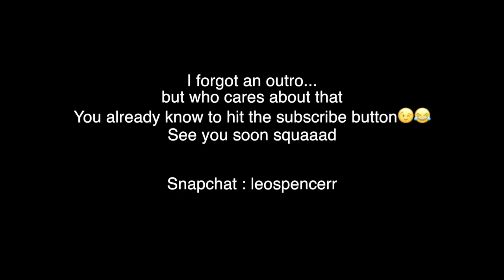SCOOTER IN & OUT MALL CHALLENGE *SECURITY ESCAPE*